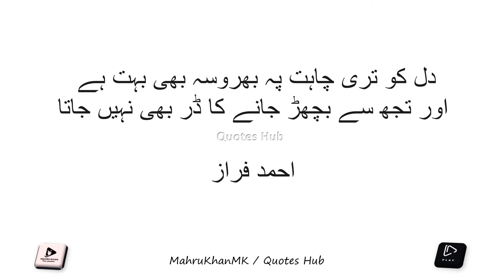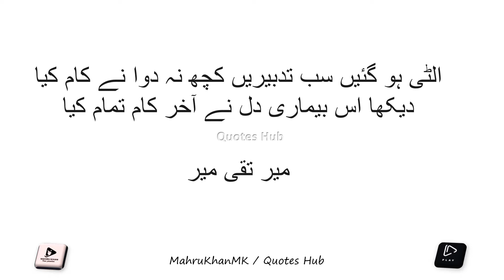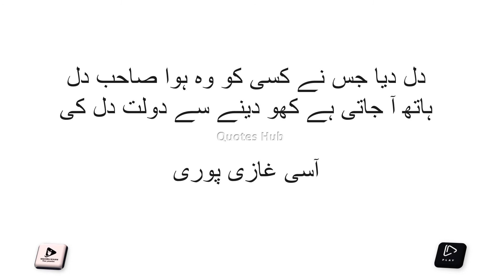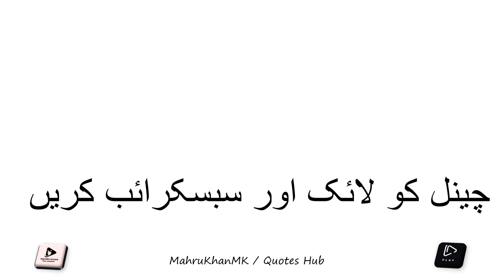Dil | دل پربہترین اشعار | Urdu Shayari | Urdu Poetry by Quotes Hub